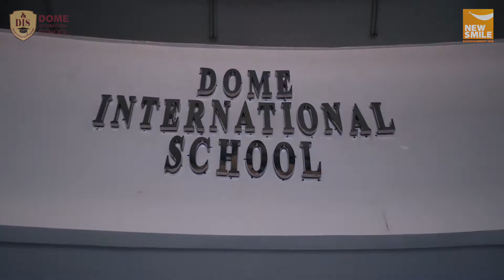New Smile | DOME School |Welcome Back to School Party Day 2 | 2021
Day 2 of the Welcome Back To School Party at DOME School
organized by "New Smile Entertainment Hub"